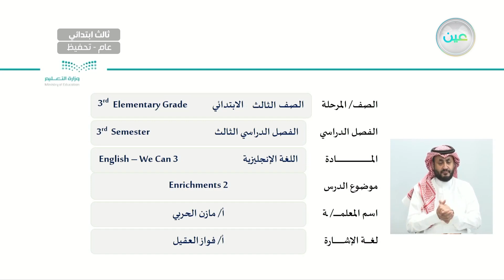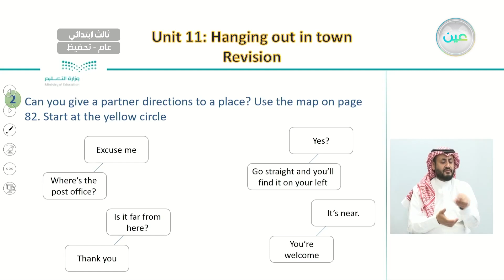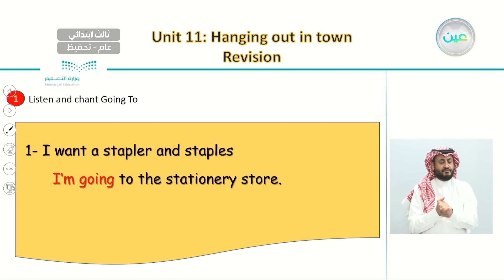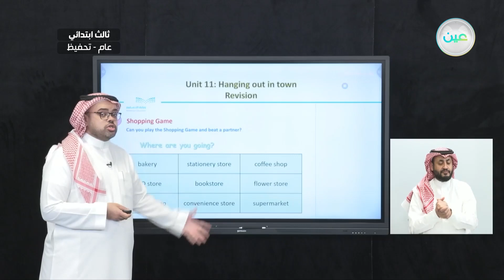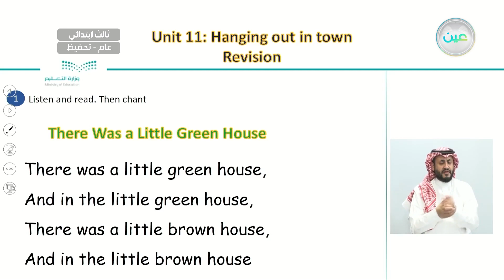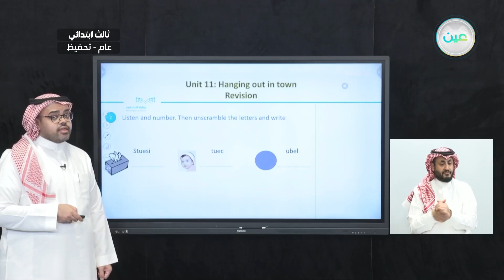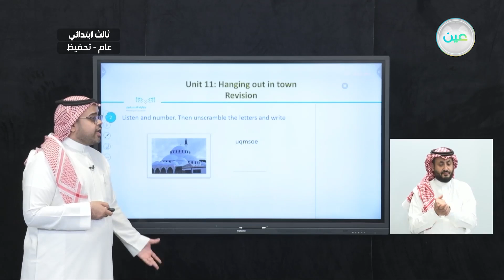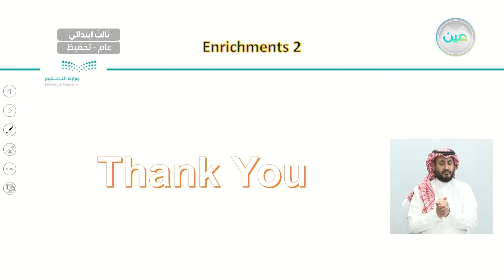Enrichments 2 - اللغة الإنجليزية - ثالث ابتدائي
الحصة السابعة - الثلاثاء - الأسبوع الثاني عشر - ثالث ابتدائي03